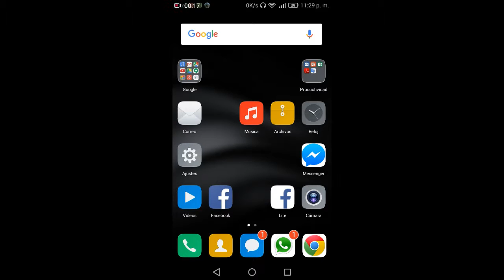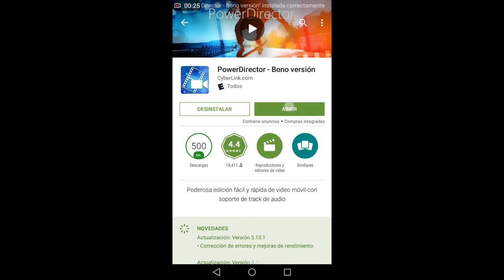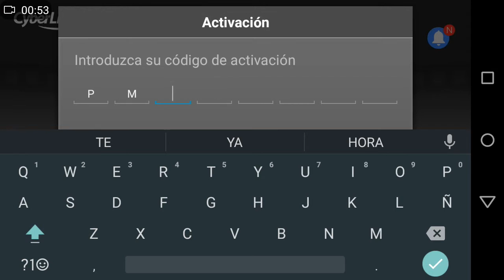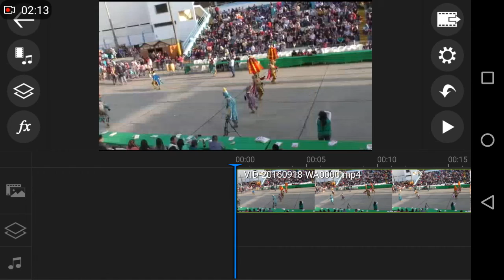descargar y Activación || PowerDirector Mobile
HOLA AMIGOS AQUI LES TRAIGO UN VIDEO DONDE APRENDEREMOS COMO DESCARGAR Y ACTIVAR EL POWER DIRECTOR MOBILE